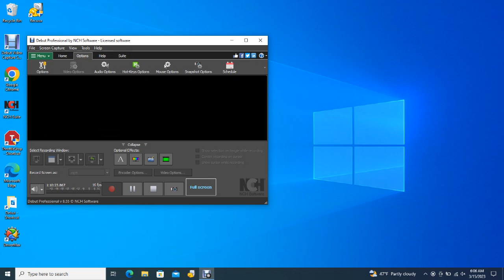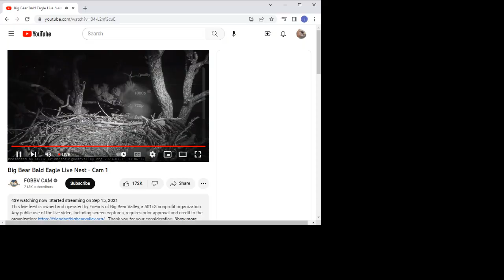Big Bear Bald Eagles 03/15/2023 04:55